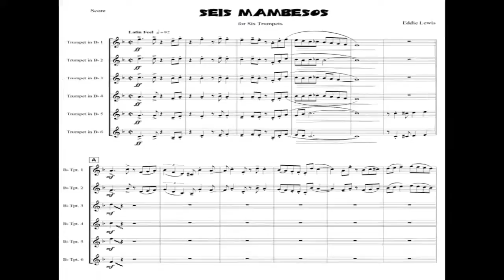Trumpet Sextet: Seis Mambessos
Seis Mambessos
Trumpet Sextet Sheet Music PDF
by Eddie Lewis

Seis Mambessos brings the rhythmic flavors of salsa to the traditional trumpet ensemble. The piece can be used in chamber music recitals or entertainment focused concerts equally well.